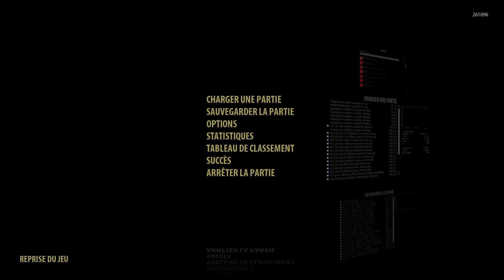Serious Sam 3: BFE: Folie [19] Zéro progrès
Enfin, le dernier niveau de la campagne originale, mais c'est dommage que le jeu ne fini pas avec un bang; c'est un peu un calvaire, tu dois tuer un nombre incroyable d'ennemis qui t'obligent à reculer, il n'y a aucun sens de progression.  Ça a pris tellement de temps que j'ai dû diviser ce niveau en quelques vidéos, desquels je n'avance pas fort, donc il y en aura d'autres où je n'avance que peu.